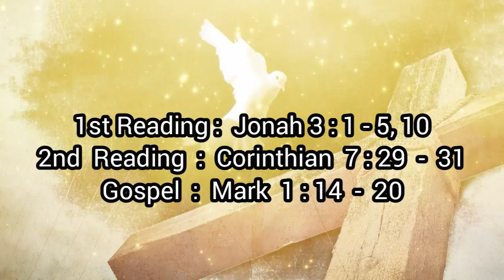THIRD SUNDAY IN ORDINARY TIME: January 24, 2021 | Be prepared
THIRD SUNDAY IN ORDINARY TIME: January 24, 2021

Title: Be Prepared - The present Form will Pass Away and the Kingdom of God will Alive -

1st Reading : Jonah 3: 1-5, 10
2nd Reading: First Corinthians 7:29 - 31

Preacher: Rev. Fr. Dr. Mathew Chandrankunnel CMI,
The Director,
Ecumenical Christians Centre,
Whitefield, Banglore, INDIA

(Rev. Fr. Dr. Mathew Chandrankunnel is a priest in the Congregation of Carmelite of Mary Immaculate in India and a professor of philosophy of science at Dharmaram Vidya Kshetram and Christ University, both in Bangalore. He is the author of several books including "Philosophy of Quantum mechanics and "Ascent to Truth: The Physics, philosophy and Religion of Galileo Galilei". He is a scientist, philosopher and theologian. Currently he is the director of Ecumenical Christians Center, Whitefield, Banglore in India)

(This homily was filmed in Banglore - India)

"THE LIVING WORD" SUNDAY REFLECTION

A series of Sunday reflections on the Scripture is provided here by 'Amazing Grace' YouTube Channel as a way of helping you to pray with the Word of God  and these reflections are called 'The Living Word'. We invite you all to listen these inspiring reflections and share these with your friends, so you can assist in spreading God's Words to many people. Remember, Christ Jesus is knocking at our door in the Words of Sacred Scripture. If we hear His voice and open the doors of our minds and hearts, then He will enter our lives and remain love with us. God bless you!

(We’ll pray for you as soon as we get your message... You do NOT have to consider yourself a Christian in order to submit a prayer request. We will pray for anyone. There is power in prayer. Let us join you in prayer and lift up your needs to God with you.)